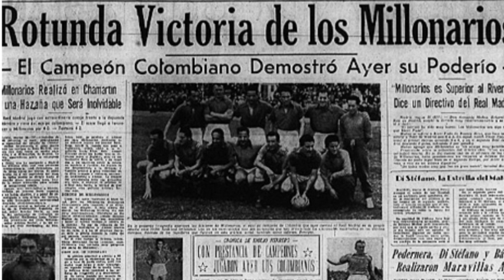DOCUMENTO HISTORICO (SONORO) DE RAIMUNDO SAPORTA QUE DESTROZA A JOAN GASPART!!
Voy a desenmascarar al Mentiroso de Gaspart de una vez por todas.  Voy a explicaros lo que realmente te ocurrió en el fichaje de Distefano.
SE ACABARON LAS MENTIRAS VICTIMISTAS!!